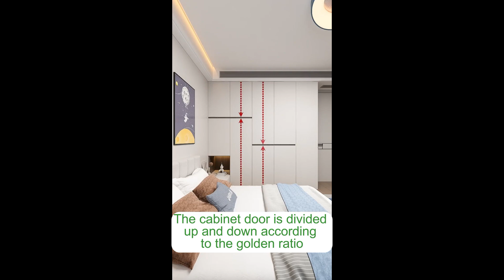Segmented bedroom wardrobe, beautiful and practical